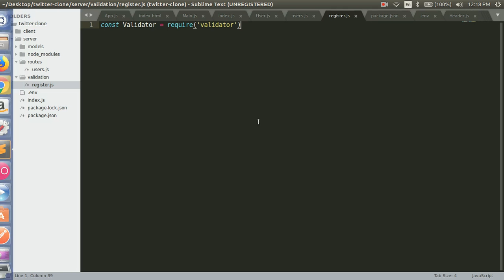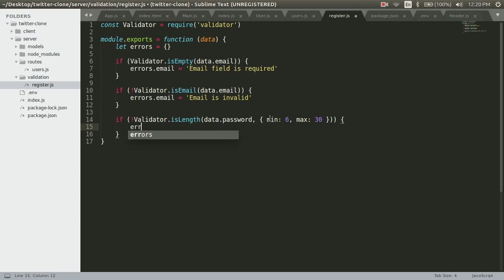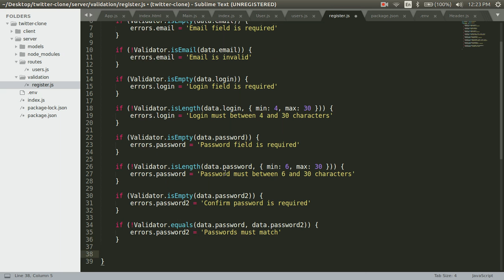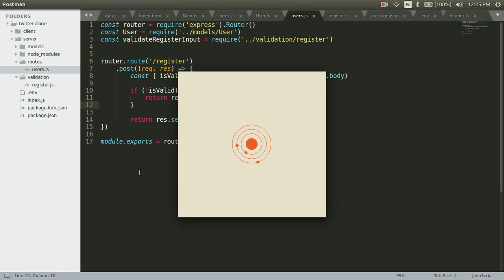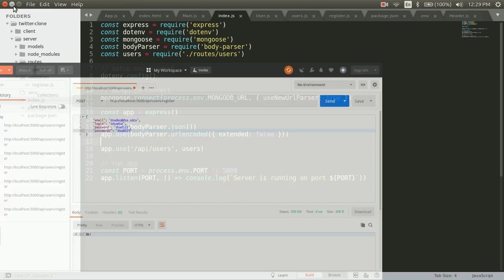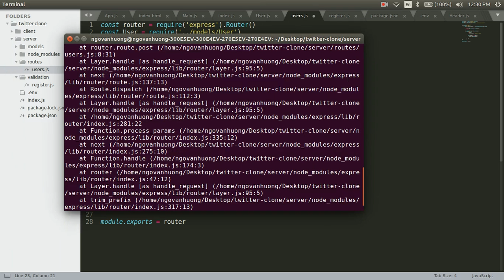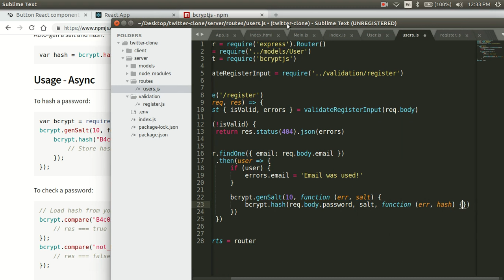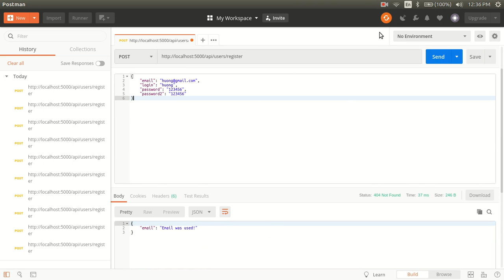Fullstack Twitter Clone with Nodejs, Express, MongoDB, React - Part 4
Learn how to create a Twitter clone app. We will be using the MERN stack and more.
In this video:
0.22 - Write validation of register input
6.08 - config register router
7.30 - test validation with PostMan
10.00 - tested validation
14.00 - add bcrypt module
18.00 - created register api router
18.12 - test register api router